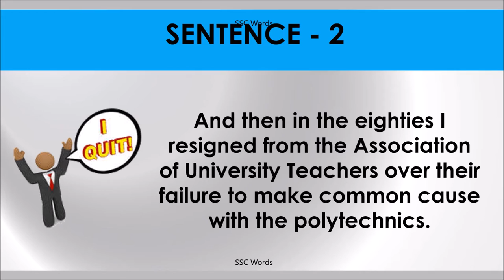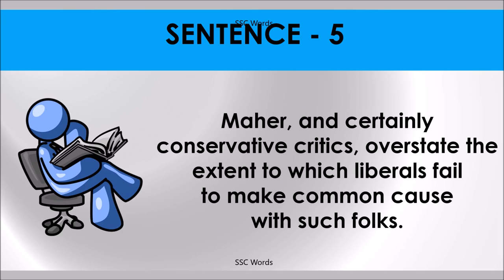MAKE COMMON CAUSE WITH Idiom 1344 # Meaning and five sentences # SSC Words